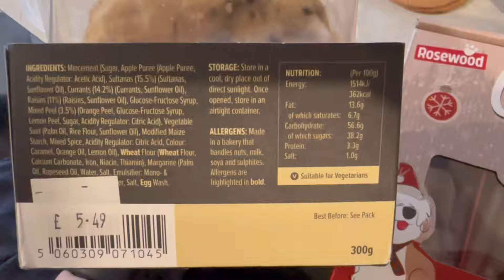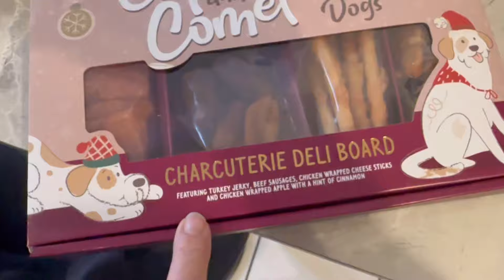Vlogtober day 28 - a boring Sunday with a nice walk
Welcome to vlogtober day 28, Eddie has man flu so we do not do a lot. I had a relaxing day of crochet and tv but I forgot to record my crochet!!

We had a nice dog walk and that’s about it. Am anti climax after 3 brilliant days out.

We are prob not the only ones to have a boring Sunday at home 😂

Take care and see you tomorrow

Julie xx